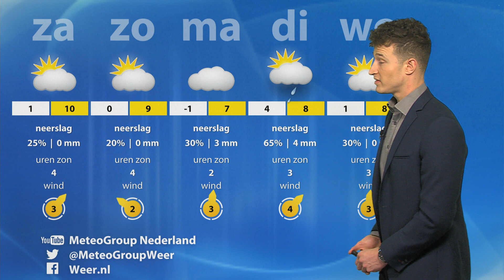Flink wat zon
Het weerbericht van vrijdag 8 november 2019 door Jordi Huirne van MeteoGroup. Flink wat zon vandaag en op de meeste plaatsen droog.